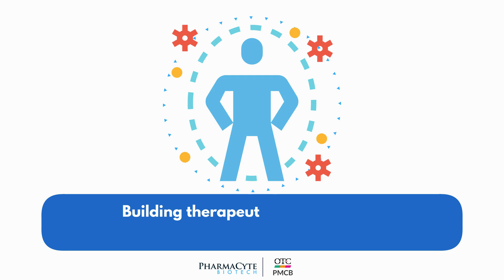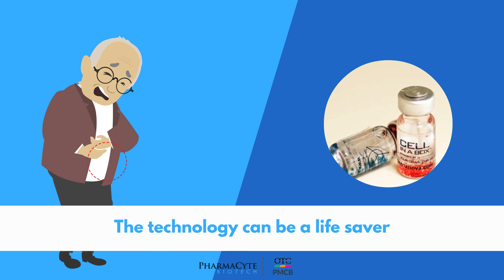PharmaCyte Biotech and Cell-in-the-Box Technology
PharmaCyte Biotech and its Cell-in-the-Box technology are working to bring hope to victims of pancreatic cancer. The technology has the potential to reduce tumor size where it can be safely removed. Beyond pancreatic cancer, the technology can be expanded to other chronic illnesses.